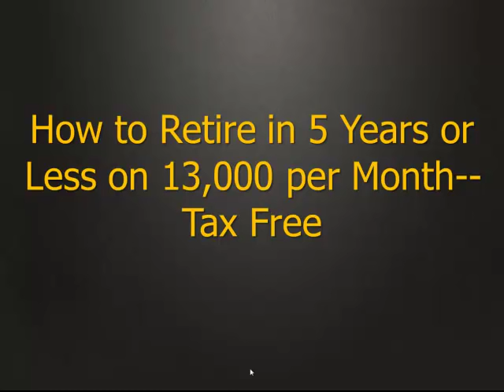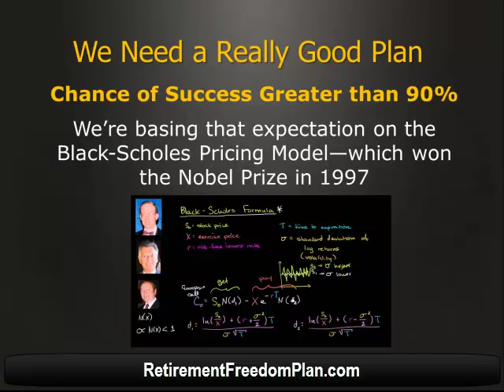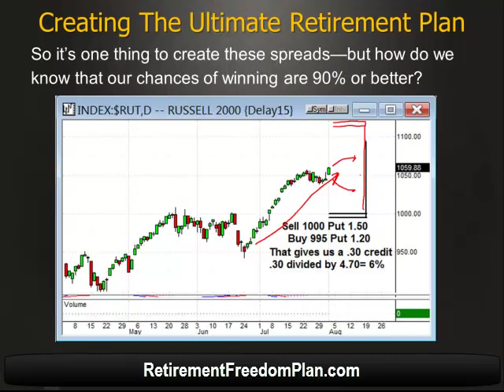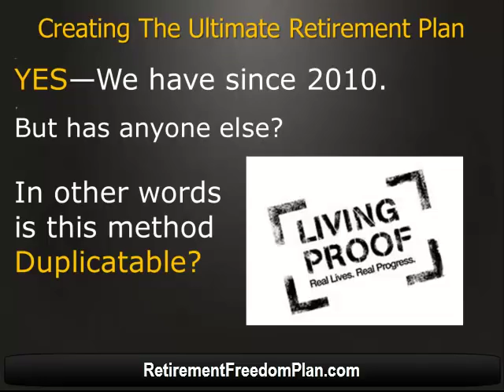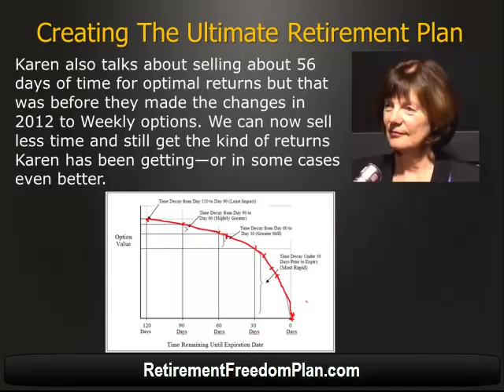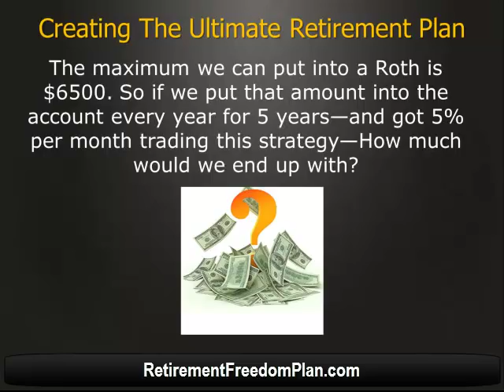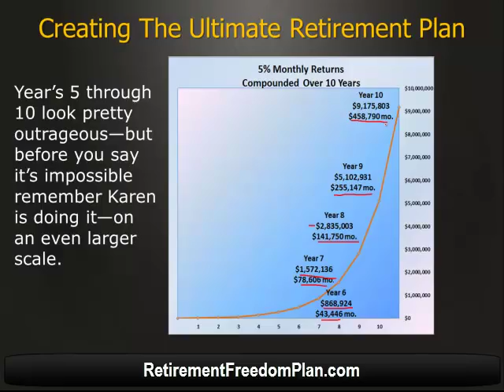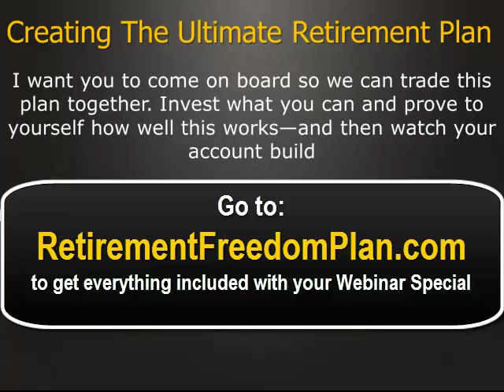Peter Schultz on his Credit Spread Strategy